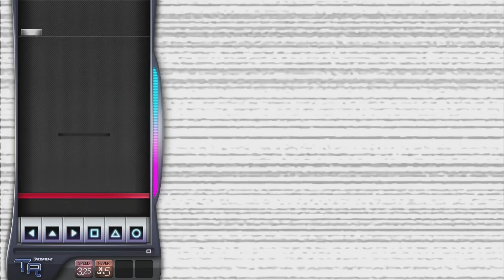DJMAX RESPECT - Out Law 6B HD Lv 11 [With Hidden BGA] (Only inGame)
Player : 중사아조시(CODEARK2)
Rate : 99.34%(347820)

드디어 온라인시절 브가가 추가되었습니다!